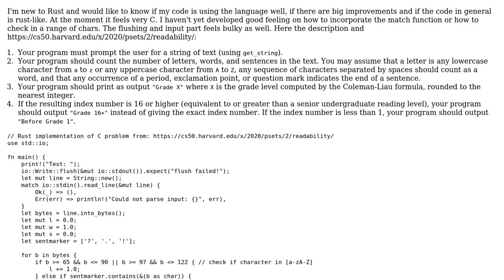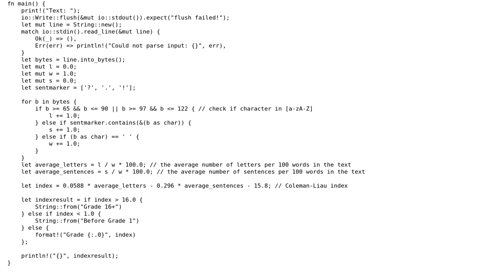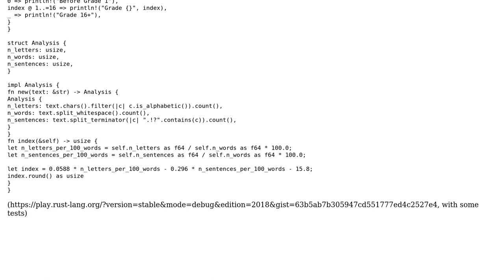Code Review: Readability Check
With thanks & praise to God, and with thanks to the many people who have made this project possible! | Content (except music & images) licensed under CC BY-SA | Music | Images & others | With thanks to user vaeng user L. F. user dariosicily and the Stack Exchange Network Trademarks are property of their respective owners. You are responsible for your own actions.